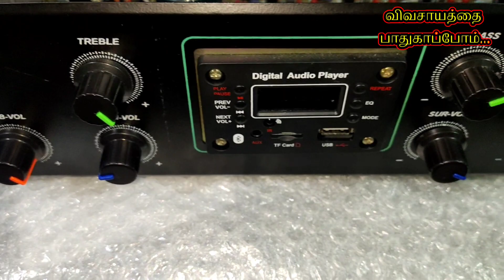5.1 class ab amplifier | high quality amplifier for Sony speakers | SJ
5.1 class ab amplifier...

but I mentioned class d ..

this is my fault... sorry... dears..